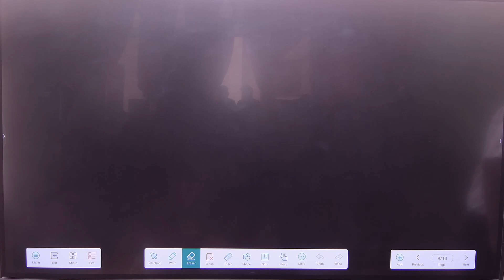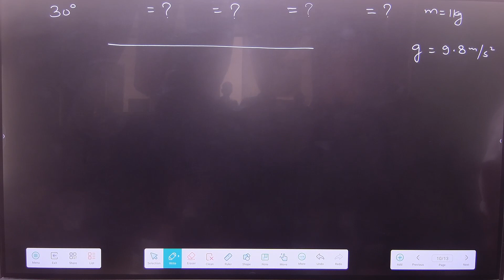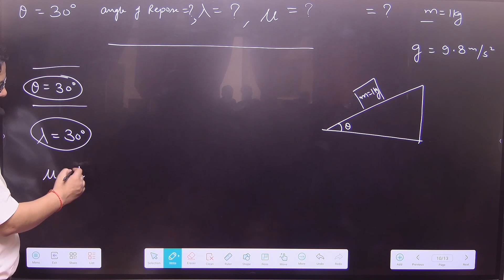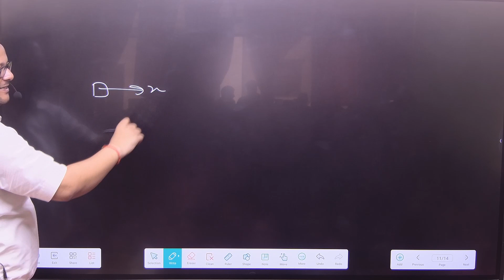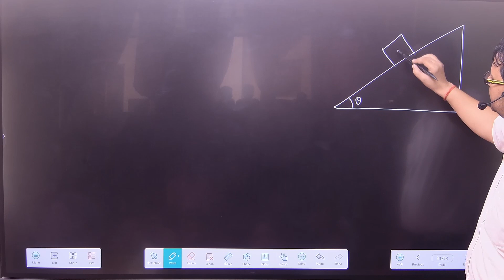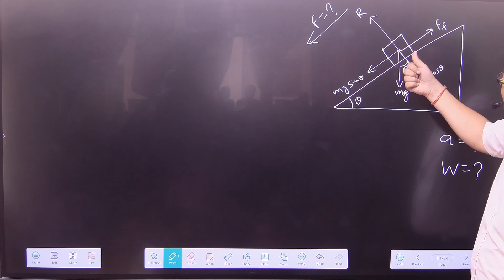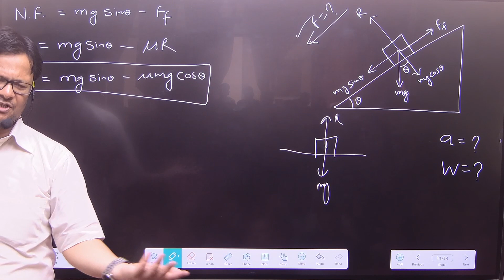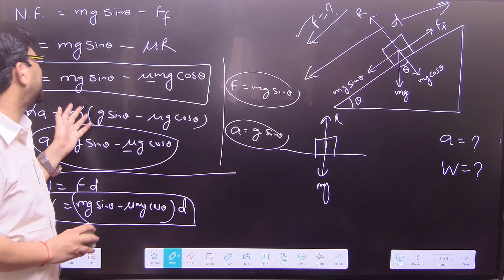11th Em Ch 5 Day 14 Derive the Relation for Force and Acceleration By- Er. Nilesh Kumar Gupta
11th Em Ch 5 Day 14 Derive the Relation for Force and Acceleration By- Er. Nilesh Kumar Gupta